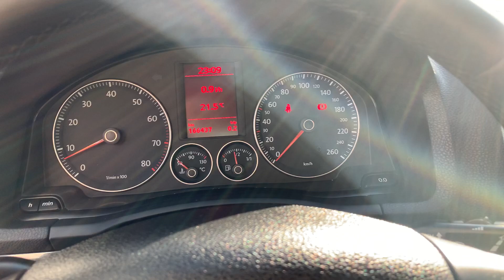VW Golf 1.4TSi Gt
⚈Дата на производство:Май 2008г.
⚈ Цена: 7 500 лв. или по 119 лв./мес.
⚈ Тип двигател: Бензин
⚈ Мощност: 122 к.с.
⚈ Евростандарт: Евро 4
⚈ Скоростна кутия: Ръчна
⚈Пробег: 166 000 км
Нов Внос Италия! ! ! Гарантиран произход! ! ! Автомобила е в отлично техническо и визуално състояние! ! ! 4бр. отлични гуми! ! ! ПЕРФЕКТНА РАБОТА НА МОТОР И СКОРОСТИ! ! ! Работещ климатроник , отлична ходова част , два ключа , 6 скорости ! ! ! ТЕСТ ДРАЙВ ! ! ! Автокъща NEXT AUTO предалага за своите клиенти застр. ГO, Kаско с голям % отстъпка и съдействие за регистрация в КАТ! ! ! ! ! ! Възможност за подръжка в собствен сервиз на Автокъщата! ! ! Лизинг! ! !